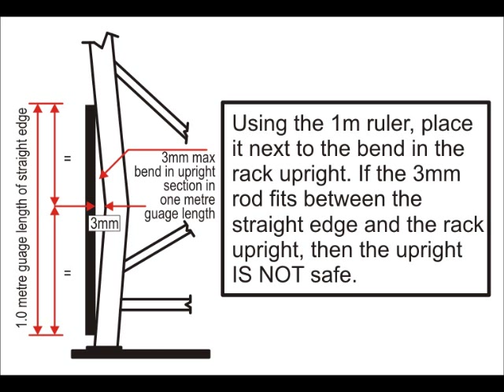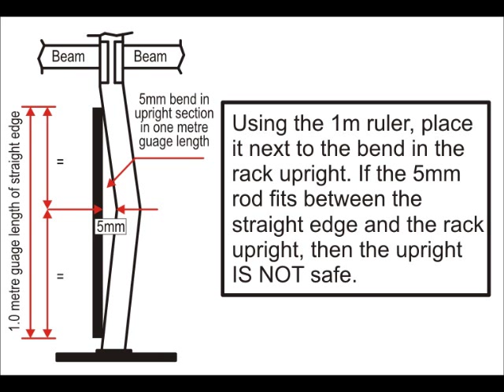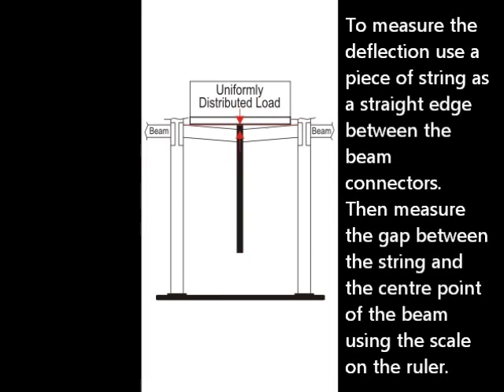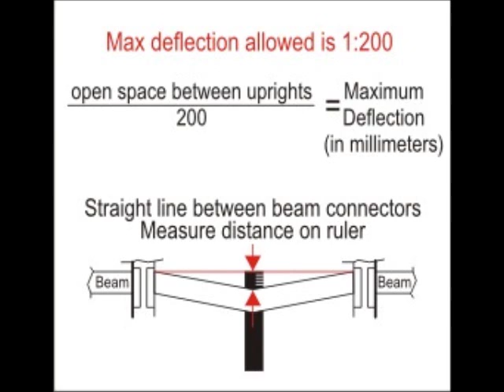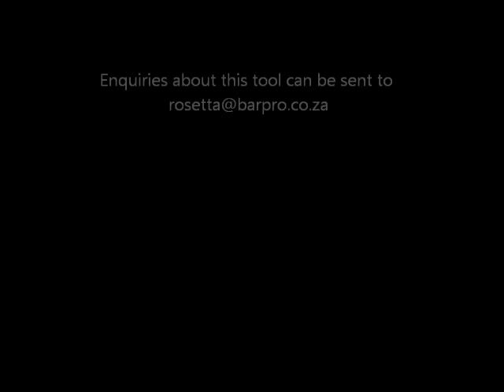Rack Inspection Tool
Racking can be subjected to occassional knocks and any resulting damage needs to be assessed often to avoid serious problems going unnoticed.  Barpro has developed a tool to help you check your own racking.  The rack inspection tool has a measuring device and instructions.  You are encouraged to check your own racking and keep a log of any damage.  However, do not attempt to fix the racking yourself.  Rather contact the racking company who did the installation.